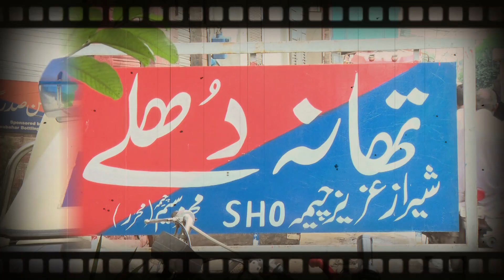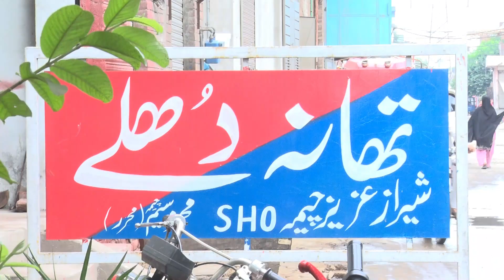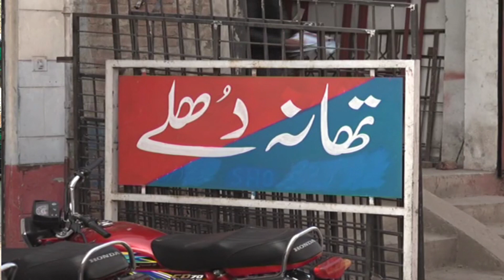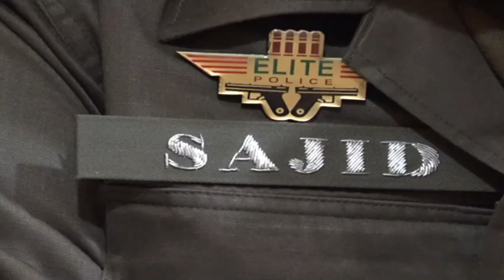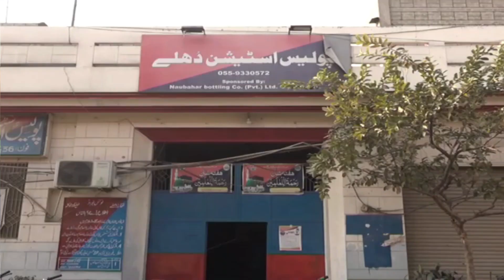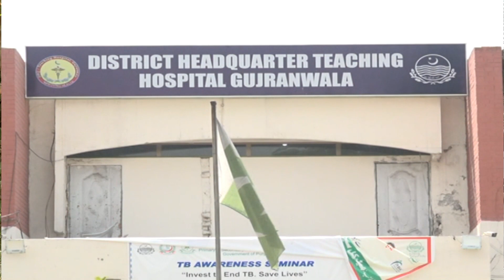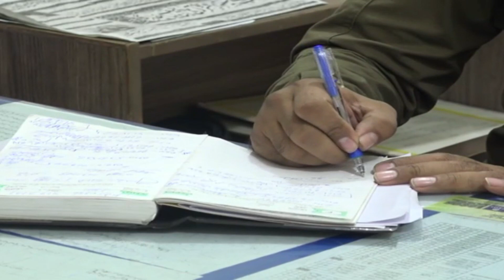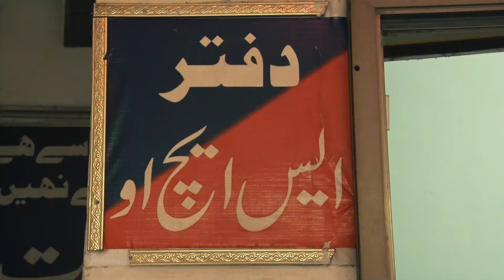pasand ki shadi ke liye chhootey bhai ne barray bhai ko zeher day kar maar diya